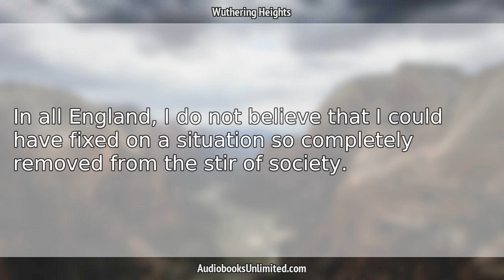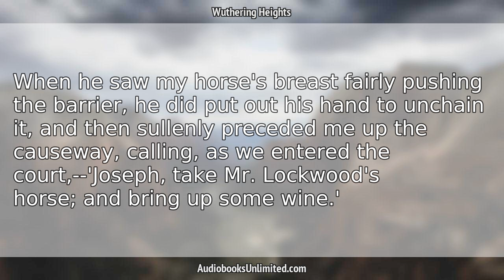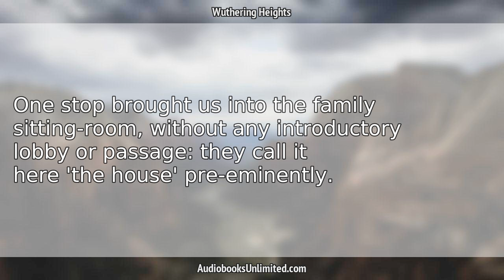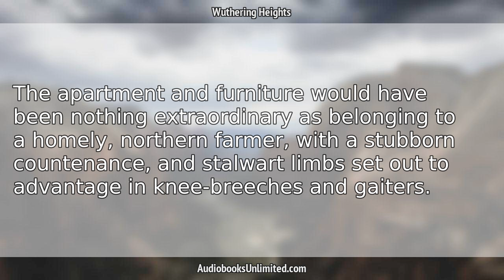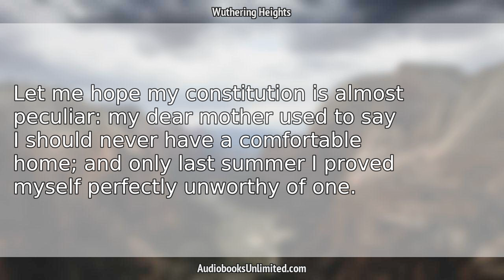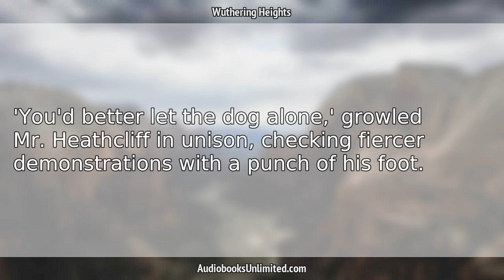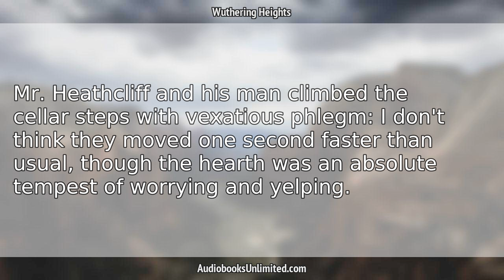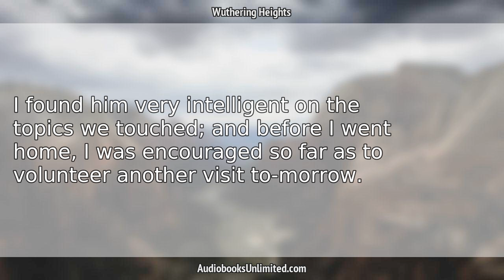Wuthering Heights Audiobook Chapter 1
Wuthering Heights Audiobook Chapter 1 with subtitles in English by Emily Brontë. Free full length audiobook with text.